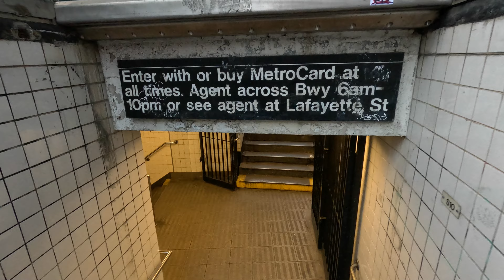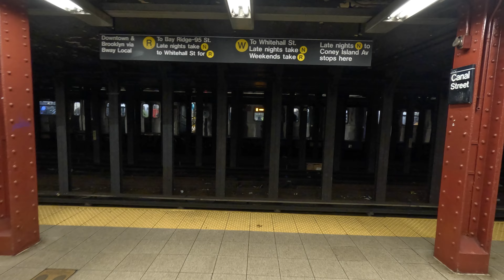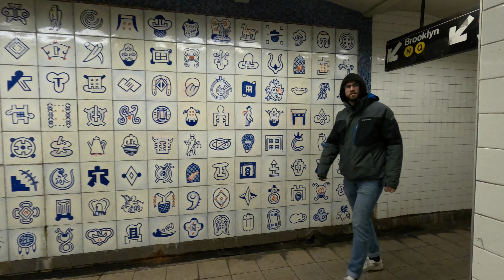NYC Subway / Canal Str /Sheepshead bay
New York City Subway
City walks. Relaxing content will allow you to plunge into the atmosphere of various locations, cheer up, focus, relax, and dream!